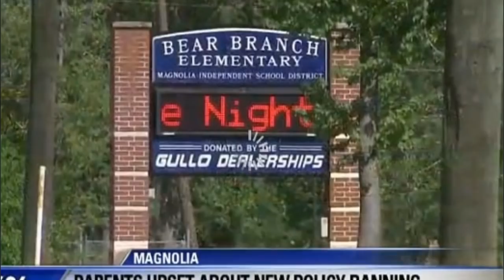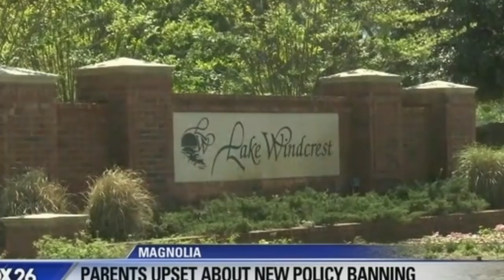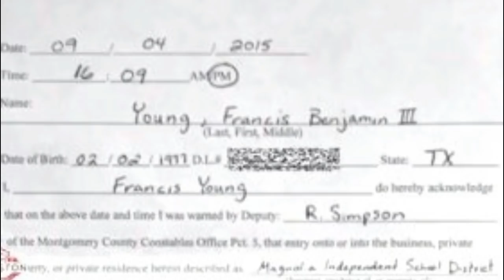Texas School Threatens To Arrest Parents Who Walk Their Kids To Or From School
To most parents, the safety of their kids is the most important thing in the world, which is why they don’t ever second guess when having to take a decision that would protect their children.
Now, when it comes to school, is already well known most parents accompany their children and wait for them to enter to study.
In most cases, they also show up once classes are over and wait to pick them up.
Usually, there are many ways in which parents can get their children to school, driving them with their cars or having them take the bus are only a few options, but those who live nearby rather to just walk.
The practice applied by parents of walking their kids to school has become somewhat necessary. So much so that if children were to walk alone, the number of things that could go wrong would be big.
Not only would they be susceptible to become victims of bullies, but also to suffer from other risks, getting hit by a car while crossing the street or being targeted for kidnapping are just a few.